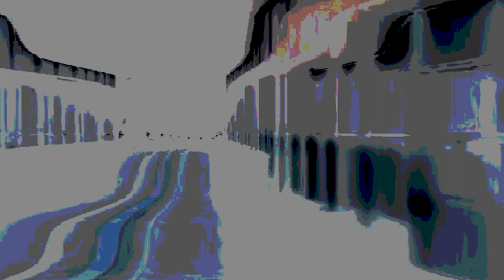BULLET TRAIN S.E.O.T.A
TAKE A RIDE